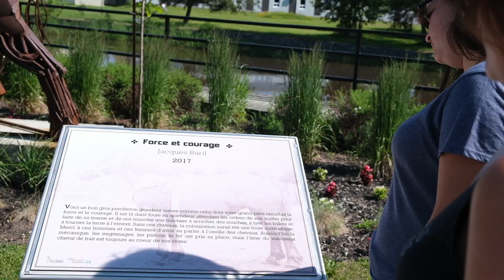Séjour exploratoire virtuel - Parcs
Voici une courte vidéo qui mets l'emphase sur certains parcs de la ville de La Sarre.